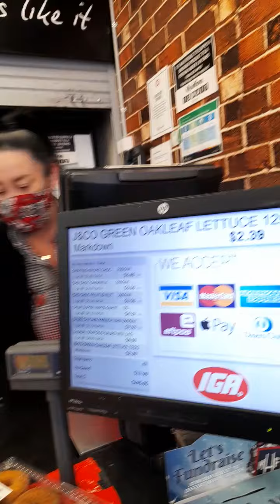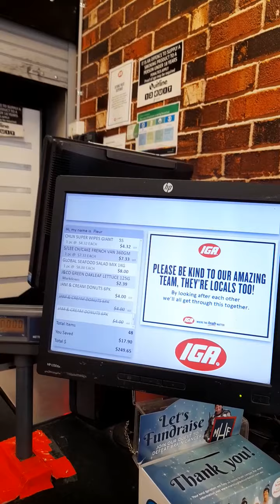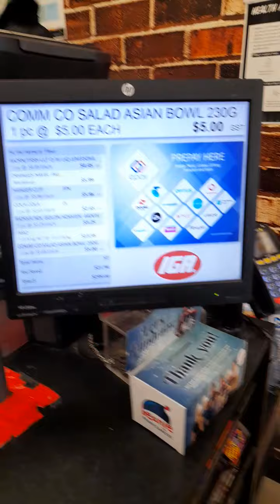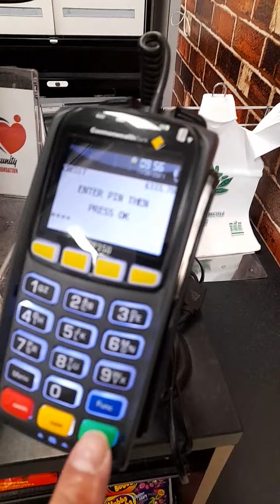Shopping day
Australia